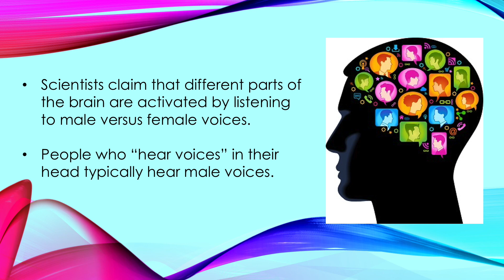Jennifer Walshe: "A History of the Voice: Part I" TRAILER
Trailer for the new piece "A History of the Voice: Part I" by Jennifer Walshe. Written for HYOID: Andreas Halling, Els Mondelaers, Fabienne Seveillac & Tiemo Wang.

Commissioned by HYOID contemporary voices with the support of the Ernst von Siemens Music Foundation, Transit New Music Festival 2017 & Huddersfield Contemporary Music Festival 2018.